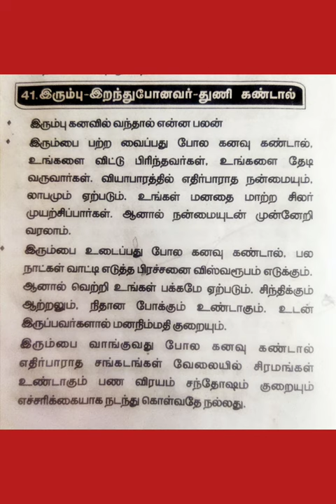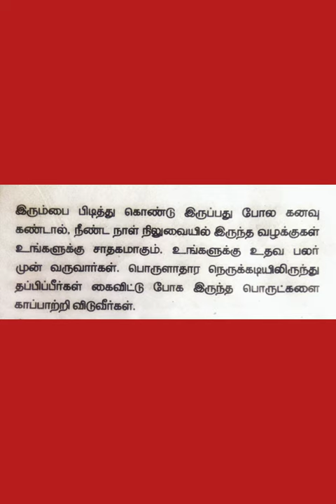இரும்பை கனவில் கண்டால் என்ன பலன்|Seeing Iron in dream Meaning Tamil